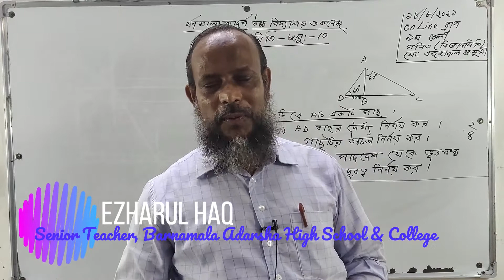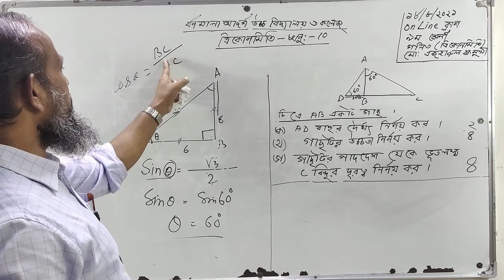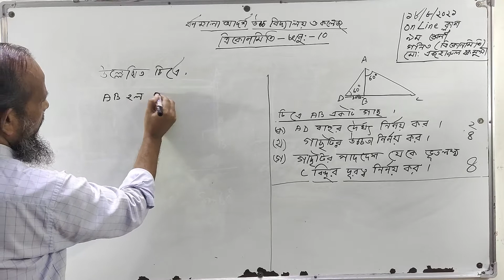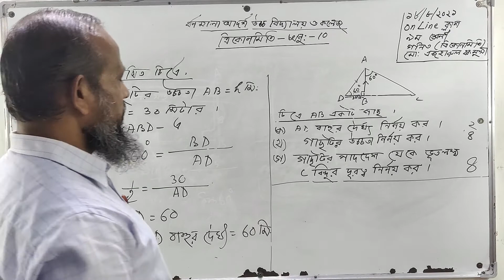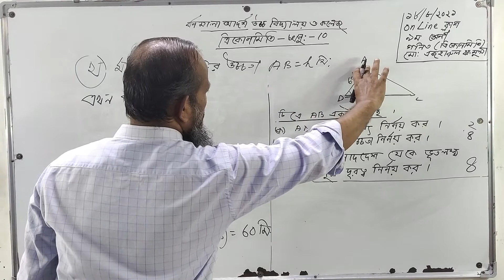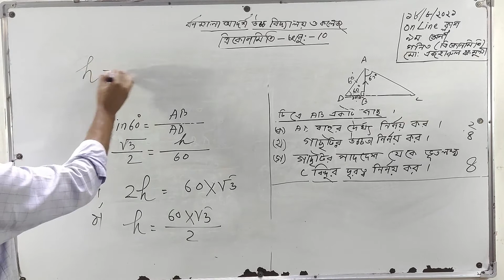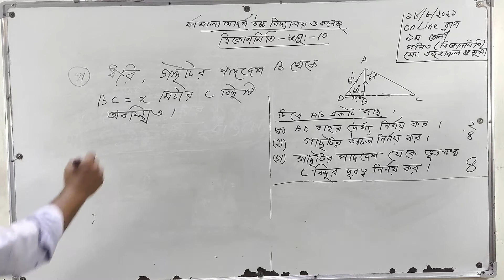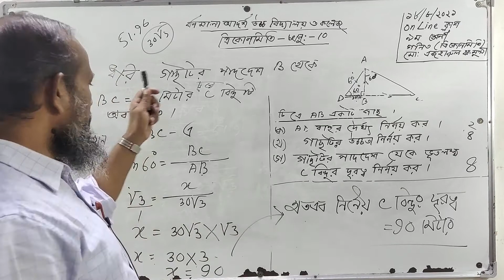19-08-2021 | নবম শ্রেণি | গণিত (ত্রিকোণমিতি) | অনুশীলনী- ১০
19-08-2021 | নবম শ্রেণি | গণিত (ত্রিকোণমিতি) | অনুশীলনী- ১০